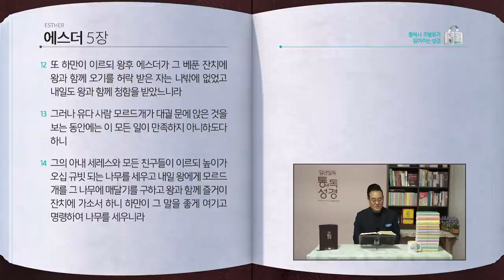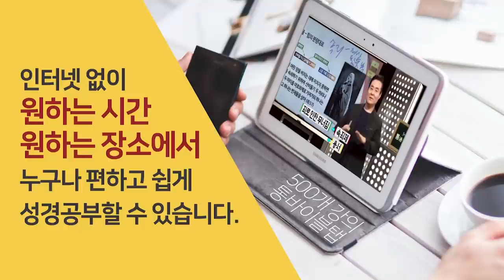[272일] 에1~5장 | 통박사 조병호와 함께 읽는 성경통독